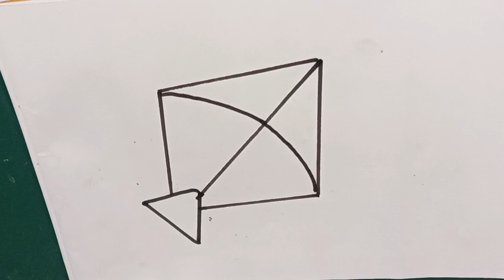How to draw Kite || Kite drawing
Friends,
I am Yusra, Welcome To Our You tube channel Yusra little shorts.

Friends Aaj ki is video Me hum flying kite with colour  drawing coloured drawing Banayange. please Drawing Achchi Lage toh Like, share & Subscribe to our  you tube channel  Yusra little shorts.

(14)Yusra Drawing Tutorial
(15)draw a flying kite
(16) Yusra little shorts
(17) step by step kite drawing easy
(18)Yusra Drawing
(19) how to draw flying kite step by step
(20) kite drawing with cloud flying